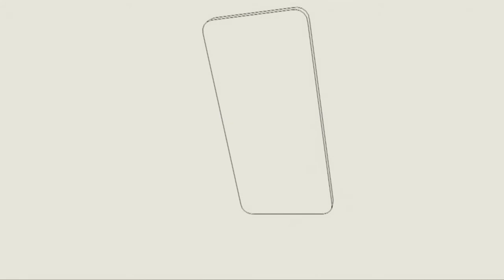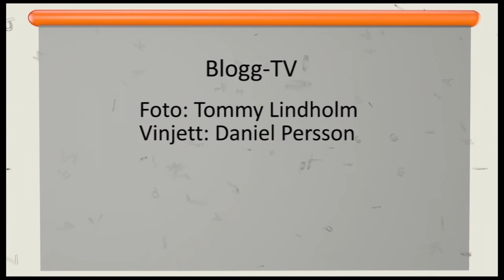Tommys Blogg-TV: 151016 Carminho på Palladium, 10/10 2015